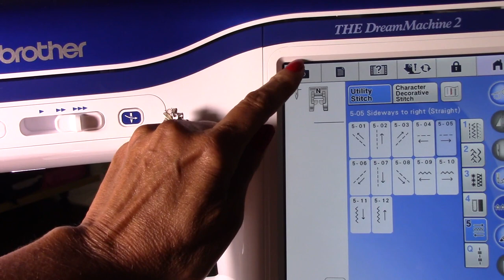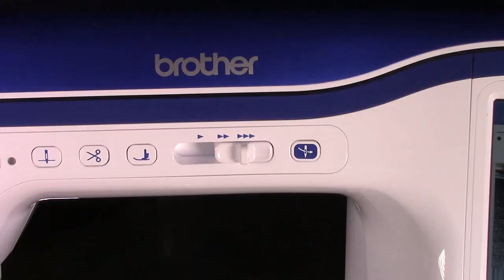Sideways Sewing with THE DreamMachine2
Brother Sews Ambassador Angela Wolf demonstrates Sideways Sewing with THE DreamMachine2 from her latest blog post Refashion Jeans with Trim on Stitching Sewcial!